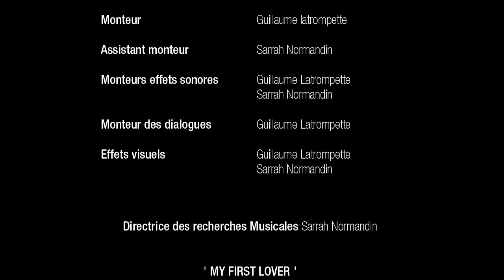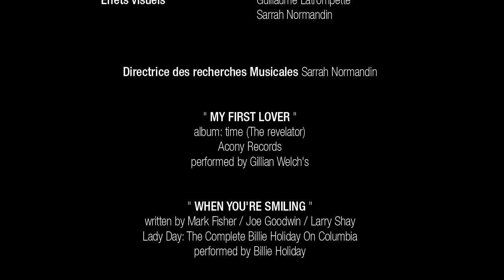''BARBAK'' - court métrage / short film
''BARBAK'' est un court métrage réalisé par Guillaume Latrompette et Sarrah Normandin.

"BARBAK" is a independent shortfilm by Guillaume Latrompette and Sarrah Normandin.